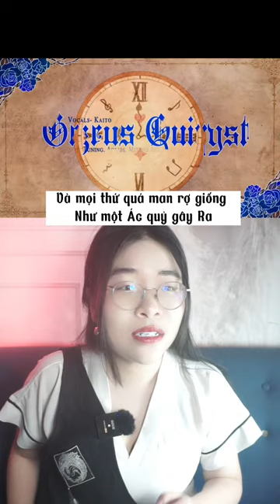Mất m.ạng bởi Lá bài Alice chưa thể giải mã rúng động Nhật Bản | Điệu nhạc Anime kinh hoàng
Chúng ta cùng khám phá những điều thú vị và ngoài giải trí còn là điều mình muốn nói với những ngôi sao cùng chung bầu trời tần số này! Cảm ơn bạn đã ghé lại
Mình muốn dùng chuyện thay lời nói tâm sự với mọi người, nếu bạn hiểu mình thì tự khắc sẽ biết lí do bạn ở đây